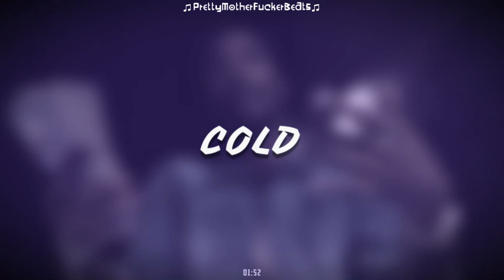[FREE] MEEK MILL x KENDRICK LAMAR - COLD | Type Beat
The free version of this beat can only be used for non-profitable, non-commercial projects and nothing besides that. This means YouTube or Soundcloud use with NO monetization. The free version of this beat is NOT available for streaming services such as Spotify, Apple Music, etc. Credit must be given in the title and in the description as following: (Prod. by PrettyMotherFucker).